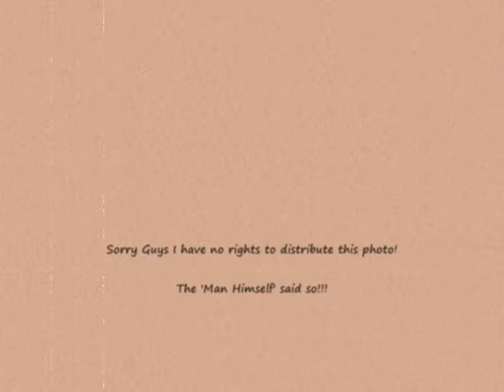Tom Daley - Exclusive New Photo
A short video to show a new exclusive photo of Tom at the Junior  World Diving Championships in Aachen, Germany in September 2008! Classic photo